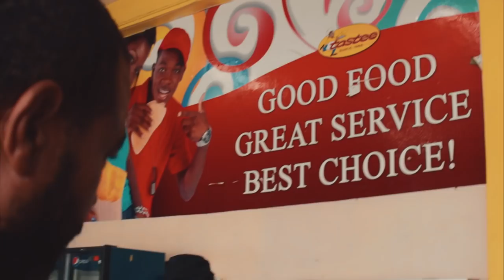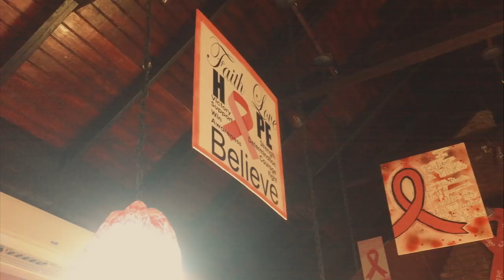PATTY BUSINESS - JAMAICAN PATTY BLINDFOLD CHALLENGE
WE FINALLY HAVE A NEW SEASON READY FOR YOU!

Do you think you can tell the difference between all the different patties just by taste? This week we dive into it & test the theory! What's you favourite patty?

Producer ⇢ Duane 'Doofy' Phillips, Rik-Andi McLeary, Yhuli J

[Soundtrack]
⇢ Capleton - Slew Dem (Mozes Remix)